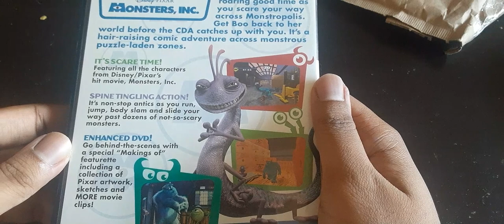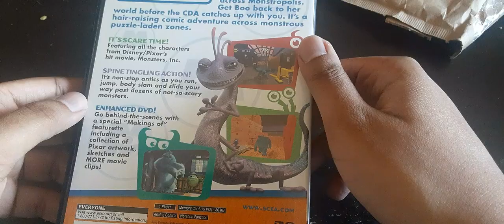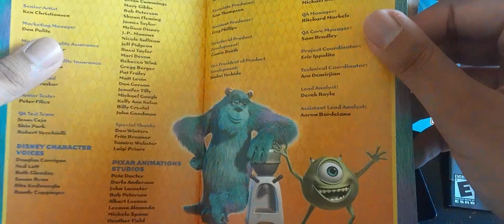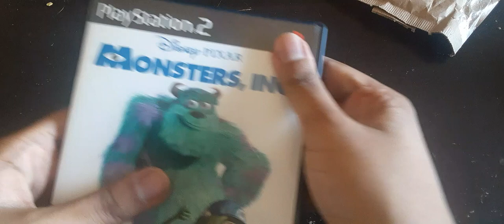Unboxing Monsters Inc. Playstation 2 video game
This is my third unboxing video that I haven't done in a long time. I got this off of eBay and it's called Monsters Inc The Video Game.